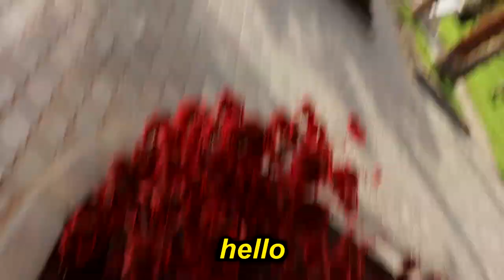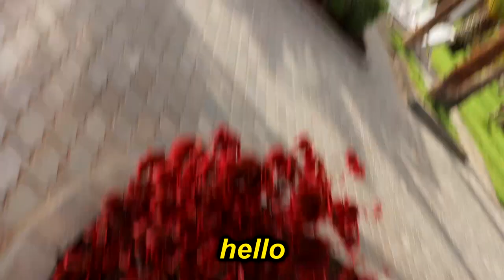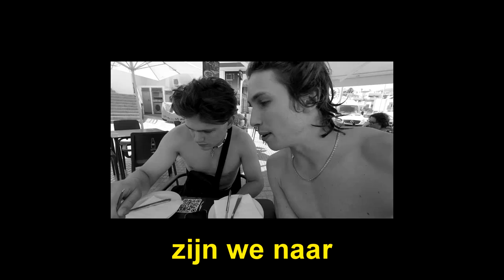Ze Wouden Ons Uit Het Hotel Zetten Hiervoor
dit is alweer de laatste vid van de trip, sadge

AHOE